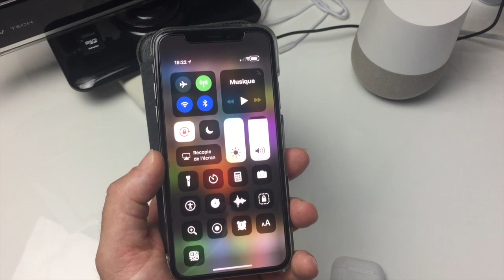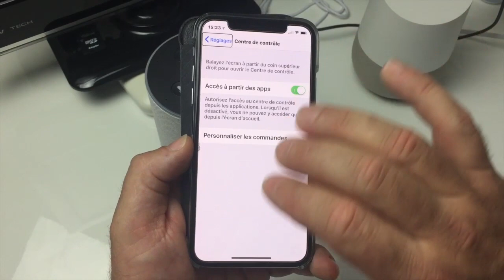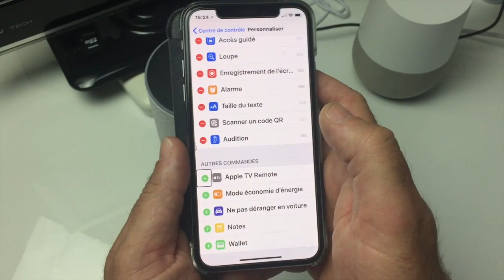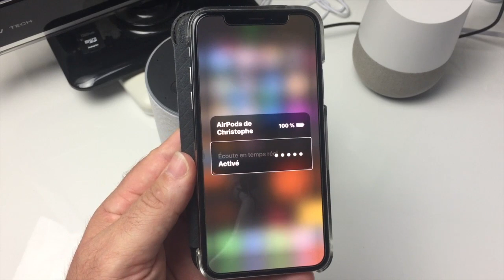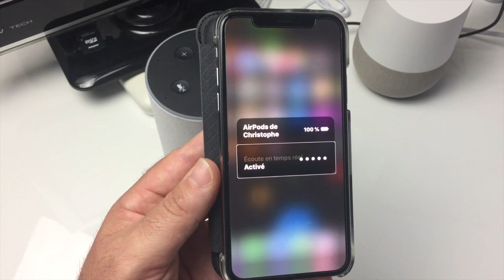Espionnage iPhone Nouvelle Fonction iOS Transformer Vos AirPods En espions Et Amplificateur De Son !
Salut voici une vidéo sur: les nouvelles fonctionnalités iOS 12 et celle-ci va transformer votre iPhone et vos AirPods en de vrai espions. mais pas seulement car cette fonctionnalité va donner des possibilité nouvelle à vos AirPods qui va certainement aider beaucoup de gens en difficulté merci de partager liker et vous abonner ça fait toujour palsir @+.
Avec des AirPods et un iPhone, on peut espionner une pièce à distance
Avec des AirPods et un iPhone, on peut facilement espionner tout ce qu’il se passe dans la pièce à côté. Pour écouter à distance tout ce qu’il se passe ou se dit, il suffit d’activer une option et de laisser discrètement son smartphone dans le lieu choisi. Attention, les murs ont des oreilles. Apple a intégré à ses iPhone une option intitulée « écoute en temps réel ». Destinée aux utilisateurs qui souffrent d’un handicap et portent un appareil auditif, la fonctionnalité va utiliser les microphones du smartphone pour améliorer le rendu du son. Ainsi, si vous vous rendez dans lieu bruyant, l’appareil auditif, relié sans fil à l’iPhone, va pouvoir s’appuyer sur les sons perçus par le téléphone.En détournant une option des AirPods et de l’iPhone, on peut facilement espionner son entourage
Début janvier, un internaute américain s’est rendu compte que cette option pouvait facilement être détournée de son but initial. Pour ça, il suffit de se munir d’une paire d’AirPods, les écouteurs sans fil à succès de la marque, et d’un iPhone sous iOS 12.
Comment utiliser ses AirPods pour espionner une pièce :
 • Rendez-vous dans les Réglages de votre iPhone
 • Allez dans Centre de contrôle
 • Puis dans Personnaliser les commandes
 • Dans la section Autres commandes, ajoutez Audition
 • Retournez à l’écran d’accueil
 • Accédez au Centre de contrôle en glissant votre doigt de bas en haut
 • Appuyez sur le raccourci Audition, représenté par l’icône d’une oreille
 • Activez Ecoute en temps réel
Une fois l’option activée, il faut laisser son iPhone dans la pièce que l’on souhaite espionner. Le son perçu par les microphones de l’iPhone sont automatiquement redirigés vers vos AirPods. Vous entendrez ainsi tout ce qu’il se dit dans la pièce sans y être. Attention, cette astuce fonctionnera tant que vous ne dépassez une distance de 10-15 mètres. Une fois cette distance dépassée, la liaison Bluetooth risque de devenir impossible.

En détournant une option des AirPods et de l’iPhone, on peut facilement espionner son entourage